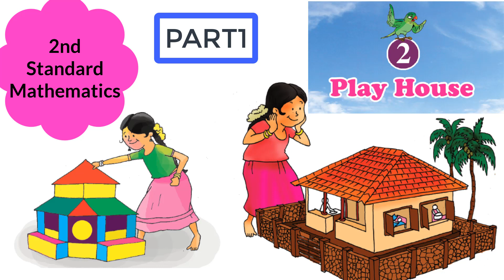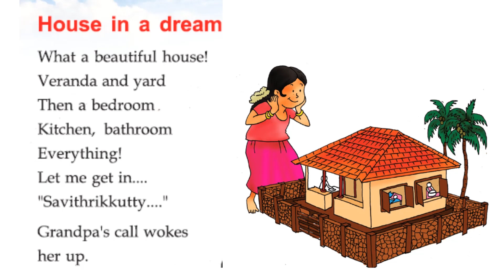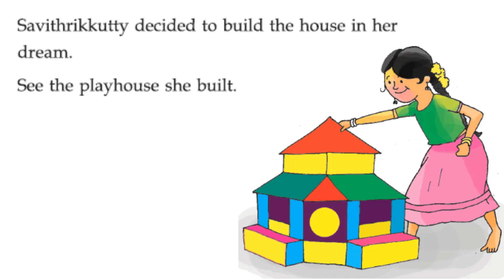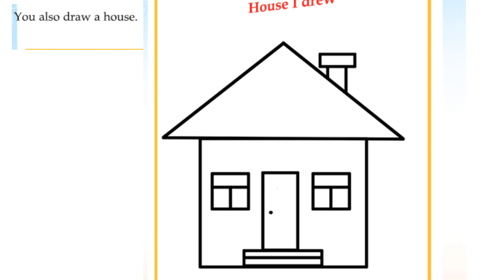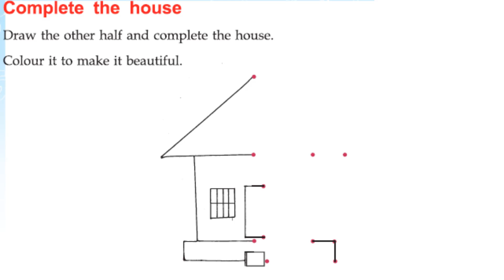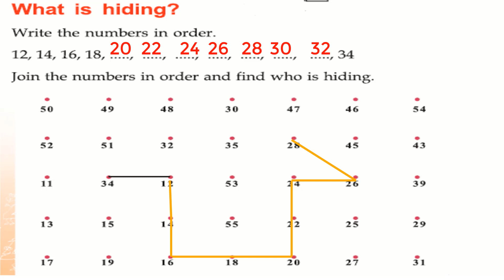PLAY HOUSE|Unit 2|2nd Standard Mathematics|Kerala State syllabus